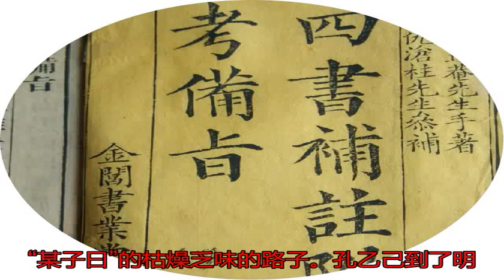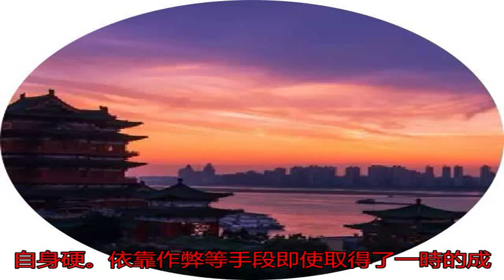為了通過考試，古人竟想出了這樣的作弊手段？_考生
原標題：為了通過考試...